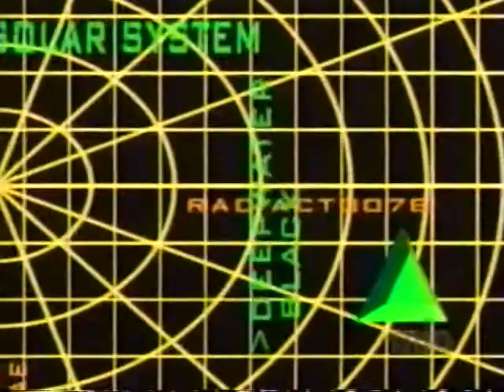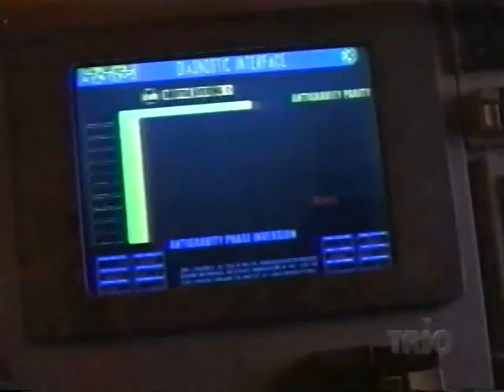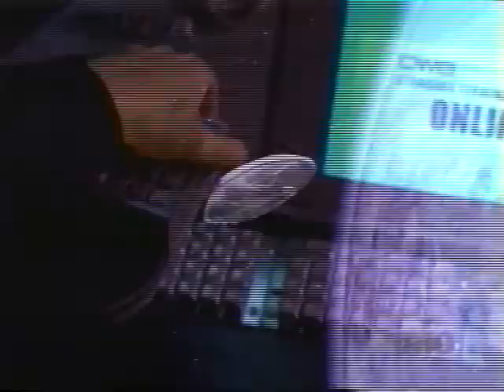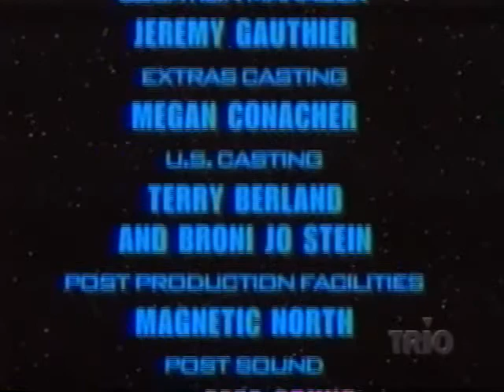Mission Genesis : 1997 TV Series Episode 4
Original Airdate :  08/11/1997

Episode Title : Reflections

Synopsis :

The crew encounters a ship exactly like the Deepwater---but piloted by an older Reb, who advises them to abandon their mission.

Plot of the novels :

The main plot involved a virus that breaks out and leaves the humans residing on Earth doomed. However, in a desperate attempt before the end, all humanity's resources are dedicated to a crash program to produce a deep space ark, capable of seeding humanity on a new world. The ship is crewed by six clones; teenage versions of people who achieved great works during the ark project and equipped with the memories of their donors. Prior to its arrival, however, the crew is awoken prematurely to face a threat to the ship, before their memories are complete. They must come to terms with the workings of the ship, the dangers faced by their ship, the realization that they are clones, and their ultimate destiny to save their race.

The Television series :

The trilogy was adapted as the Sci Fi Channel's first original scripted television series in 1997 under the name Mission Genesis. In the United Kingdom and in Canada, where the show was co-produced by the YTV Network, the series retained the original title, Deepwater Black. Only one season of 13 episodes was made, and involved a relatively small cast and heavy use of CGI. Soon after production ended, lead actress Nicole de Boer joined the cast of Star Trek: Deep Space Nine and lead actor Gordon Michael Woolvett joined the cast of Andromeda.[citation needed]

The series was filmed in Toronto, Ontario, Canada.

Cast :

Gordon Michael Woolvett - Reb (captain and engineer)
Nicole de Boer - Yuna (pilot and navigator)
Jason Cadieux - Bren (defense and weapons expert)
Julie Khaner - Gen (onboard computer)
Craig Kirkwood - Zak (computer and cybernetics technician)
Sara Sahr - Lise (doctor)
Kelli Taylor - Gret (geneticist and communications expert)